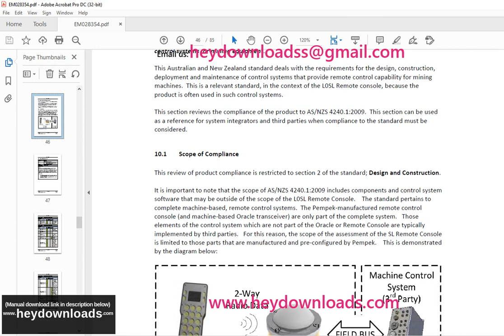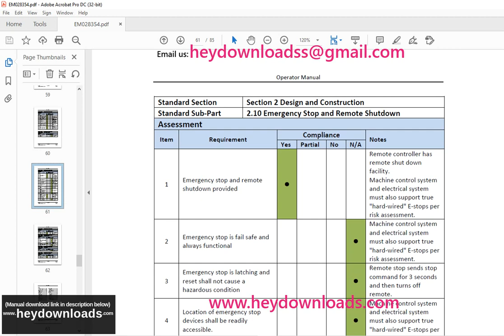CAT Radio Remote Equipment EL3000 Operating & Maintenance Manual SN LSW30138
CAT Radio Remote Equipment EL3000 Operating & Maintenance Manual SN LSW30138 - PDF DOWNLOAD

Language : English
Pages : 85
Downloadable : Yes
File Type : PDF